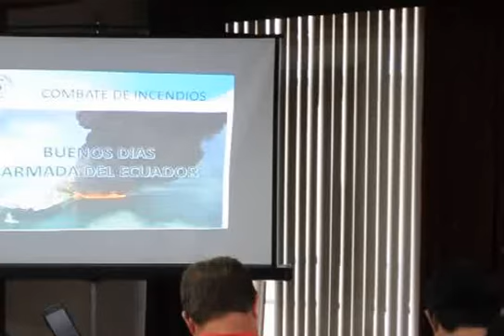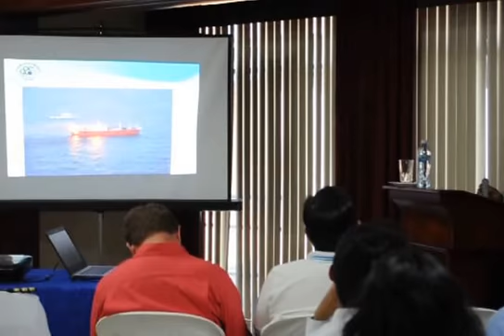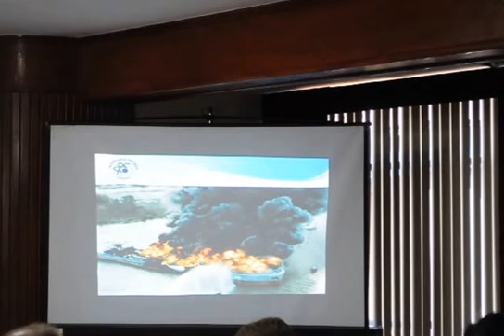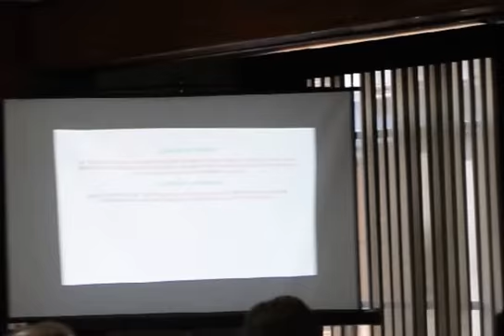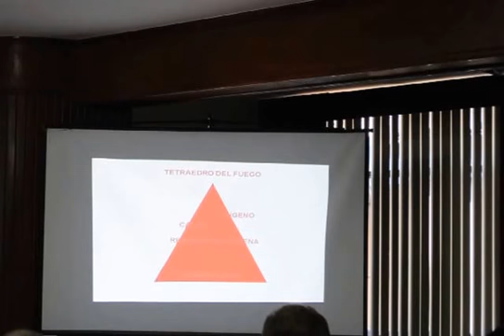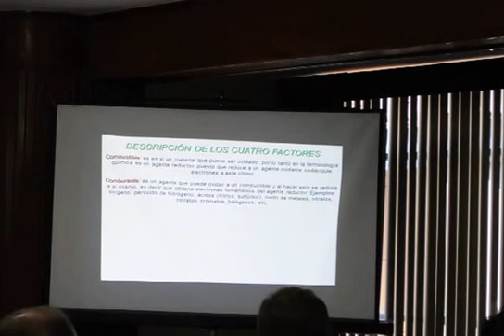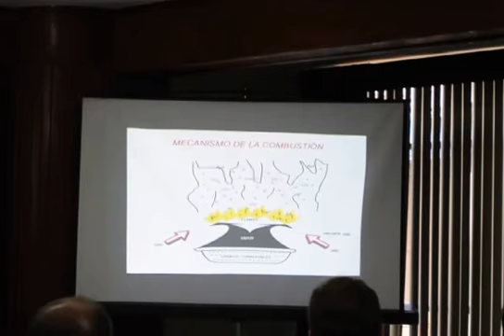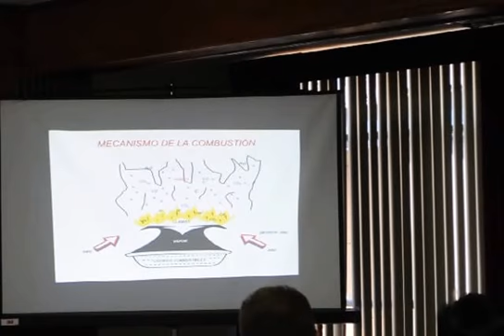PRIMERAS JORNADAS TÉCNICAS DE MANTENIMIENTO 2016.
El 12 de octubre a las 09h00, en las instalaciones del Yacht Club Naval de Guayaquil, ubicado en  Malecón y Ballén, fue la inauguración de la exposición y conferencias, organizada por la Dirección de Mantenimiento y Recuperación de Unidades Navales de la Armada del Ecuador (DIMARE), como un homenaje a Guayaquil por sus fiestas octubrinas, evento que se prolongó hasta el día 13 Octubre.

Cabe mencionar que la DIMARE, es un importante reparto de la Armada del Ecuador, encargada de mantener operativas las unidades navales, en lo relativo a la ingeniería naval, electromecánica, electrónica y armamento; así como la administración del material bélico.

Su misión es contribuir al direccionamiento estratégico, al desarrollo de las capacidades navales, la seguridad integral de los espacios acuáticos y el apoyo al desarrollo marítimo nacional.
Se trató, por medio de conferencias nacionales y extranjeros, exposiciones, lo último en avances sobre la gestión del mantenimiento, tecnologías de vanguardia, construcción de buques OPVH, entre otras.

Los Temas tratados el día 12 de octubre fueron:

Nuevas Tecnologías en recubrimientos, su aplicación y usos, dictado por el Ing. Miguel Ángel Aller de Argentina.

Sistema de Propulsión-Importancias en la selección de los componentes del motor propulso, casos prácticos aplicados en la motorización y en nuevas construcciones, conferencia ofrecida por el Ing., Johnny Domínguez de Ecuador.

Mantenimiento basado en la condición de operación (CBM) de los motores MTU –sistema de monitoreo remoto de MTU, disertación a cargo de Boris Adames de Alemania.

El 13 de octubre se continuó con las conferencias iniciando a las 09h00 con el tema: Proyecto de innovación y modernización de un banco de prueba de motores, dictado por el Ing. Alfredo Ordóñez de Ecuador.

Tecnologías modernas para control de emisiones de motores a diesel, a cargo del Ing. Antonio Parra de Ecuador.

Mando y Control aplicado a la gestión del ciclo de vida de los productos, expuesto por el Ing. Vladimir Ibarra de Ecuador;

 y, Sellos de Agua amigables con el medio ambiente charla dictada por el Ing. Fernando Rodas.

En los pasillos y muelle del Yacht estuvieron colocados los stands de diferentes empresas ligadas con el quehacer marítimo entre ellas:

ASTINAVE, HIVIMAR, ESPOL, IIASA CAT, BELECH, COMERICA, TECNAVIN S.A., H.RODAS, DISPRAELECTRIC, RULIMANES SALVATIERRA, LUBRISA S.A.A GULF, LA LLAVE, MECANIZDOS CALLEJO VARGAS, HEMPEL, entre otras y que son auspiciantes de este evento, de gran connotación para la comunidad marítima y público en general.

En los stands hubo productos y servicios industriales ofrecidos por empresas nacionales.

Uno de los stands que más llamó la atención es el de la Dirección de Innovación y Desarrollo DINDES, reparto perteneciente a la Dirección de Logística de la Armada, ya que muestra las tarjetas electrónicas creadas por su personal, lo que ha permitido dar soluciones técnicas de innovación y desarrollo tecnológico para las unidades de la Armada del Ecuador, disminuyendo así la dependencia tecnológica del extranjero.

Cabe mencionar que han realizado trabajos para las fragatas y corbetas de la Armada, para los helicópteros del Ejército así como para el Instituto Espacial Ecuatoriano.

Dentro de las líneas de innovación se han realizado varios prototipos entre ellos, para sistemas de mando y control, para la integración de sistemas, de ingeniería inversa de sistemas o equipos, para la modernización de radares, diseño y fabricación de PCB/tarjetas electrónica, así como prototipos de automatismo.